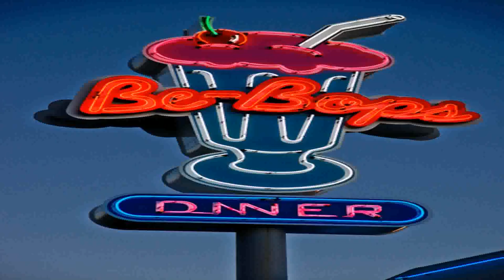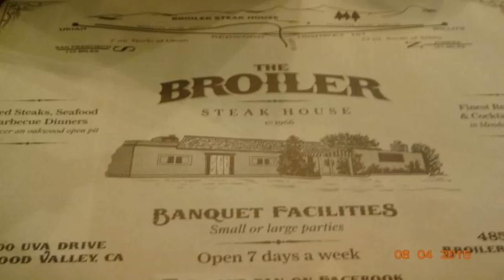House Of Styles Ukiah Ca Hours (see description) (see description)